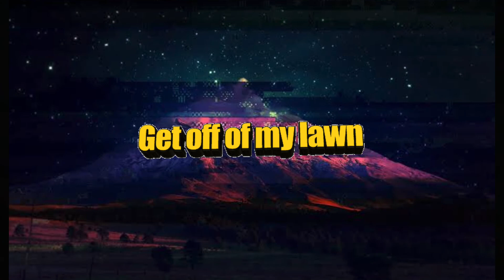Cool FREE outros no COPYRIGHT